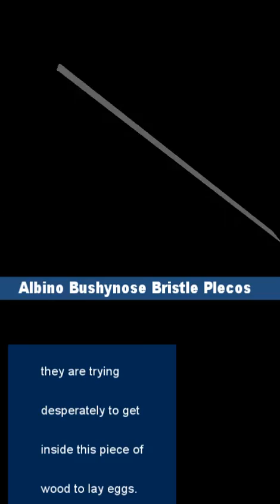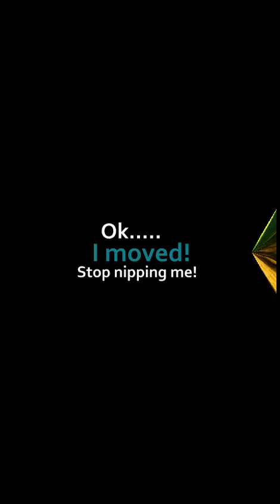Plecos just wanna have fun....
The music titled "Nocturne" was composed by my friend, Mridul Singh.  It is a privilege to use this piece of music.  I hope you enjoy it as well.  Please visit his channel and I am sure you will love it as much as I do.

And a very special thank you to Mystery Snail Guardians (Annette) @ Annette made the Magic Piece at the End.  Very talented lady.